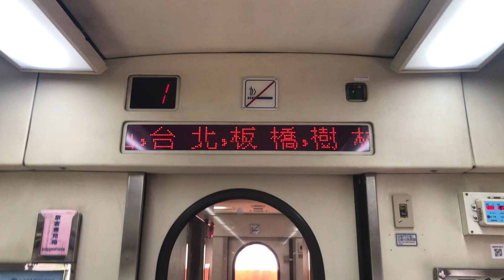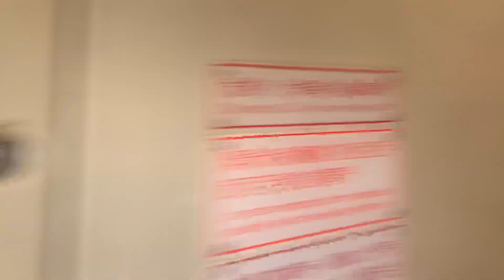5517次端午節加班莒光號(E406)跑山線往彰化進入桃園到站播音+離站/2144次區間車往基隆進入桃園站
拍攝時間：2020/6/26 11:14
沿途停靠：七堵、汐止、松山、台北、板橋、樹林、桃園、中壢、新竹、竹南、苗栗、豐原、台中、彰化。
民國109年6月25日～6月28日行駛。